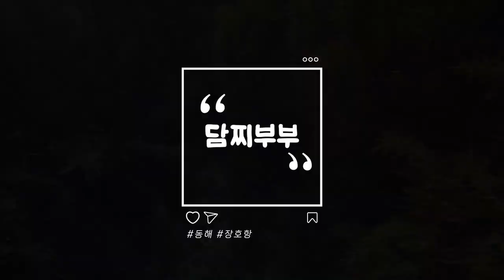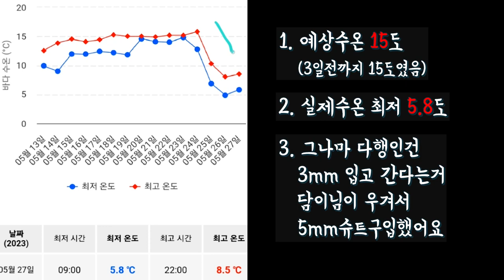5월에 수온 7도 실화? | 5mm슈트로 동해다이빙 가능할까 | 강원도 장호항 다이빙 EP.1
5월말에 강원도 동해 장호항에 다녀왔어요
몇일전까지만해도 15~16도 수온이었었는데
갑자기 수온이 7도가 나와서 매우 당황했어요ㅎㅎ

오랜만에 다이빙친구분들과
서울서 달려온거라 다시 돌아갈수도없고해서..
준비운동 철저히하구
얼음장 같은 동해바다에 몸을 던졌습니다^^
(참고로 목욕탕 냉탕이 11~14도 수준이에요ㅠㅠ)

처음에 들어갔을 때는
엌! 소리가 절로나오는 수온이었는데
조금씩 적응되고나니
생각보다 버틸만? 했습니다
그와중에 폰지님은 안춥다면서 끝까지 남아 다이빙을 즐기시네요ㅎㅎ

오늘은 간단히 수온관련해서 소개하구
다음번 영상에서 장호항 다이빙에 대해 자세히
안내드리도록하겠습니다
감사합니다!